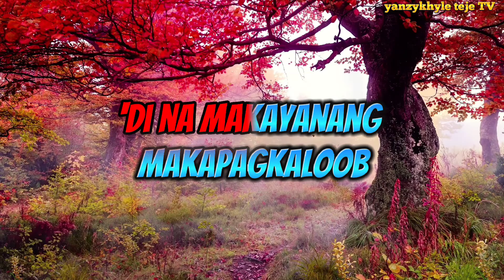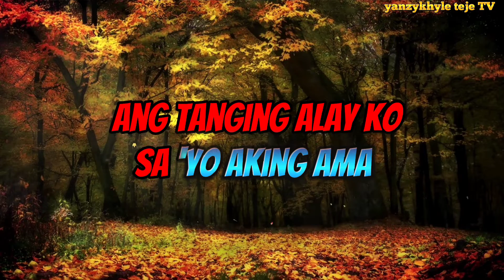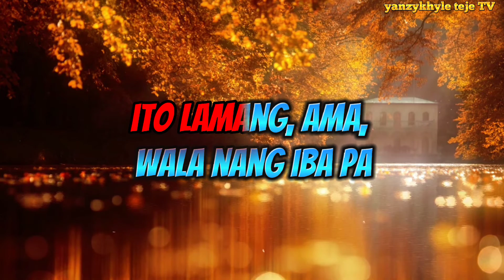TANGING ALAY KO cover by FRANZ Rhythm (Music lyrics/KARAOKE)